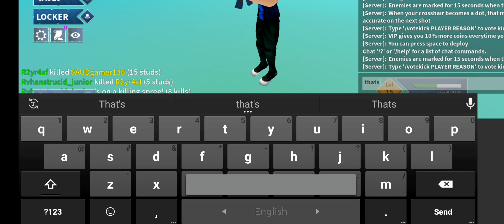Strucid Gameplay!||ROBLOX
pls susbscribe :)